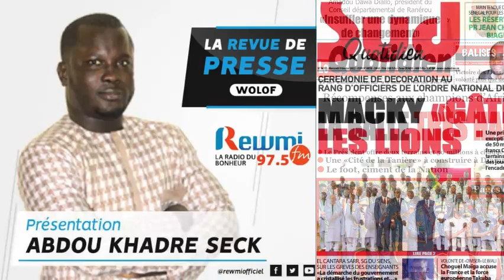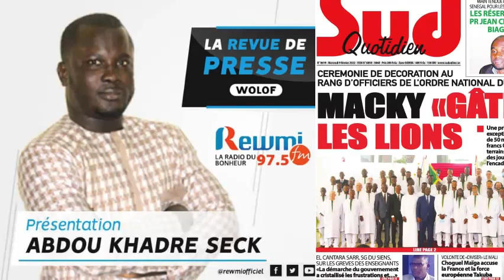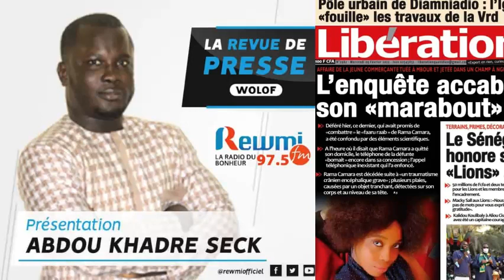REVUE DE PRESSE DU 09 02 2022 AVEC ABDOU KHADRE SECK WLF